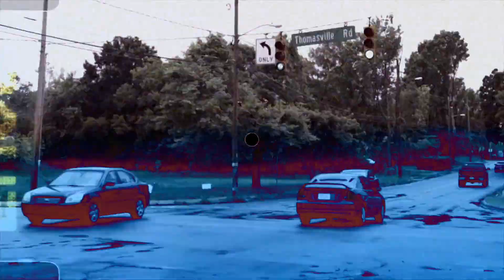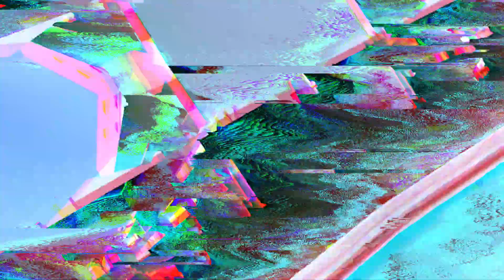SauxePaxk TB - Los Angeles "P Season" Vlog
Follow SauxePaxk TB on IG